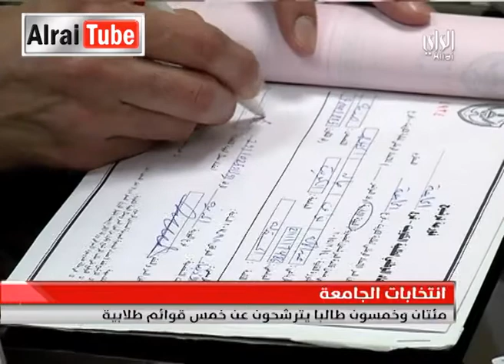نشرة أخبار تلفزيون الراي : 2014-09-11 ..... تقديم محمد السداني